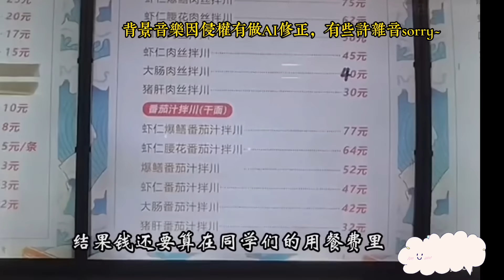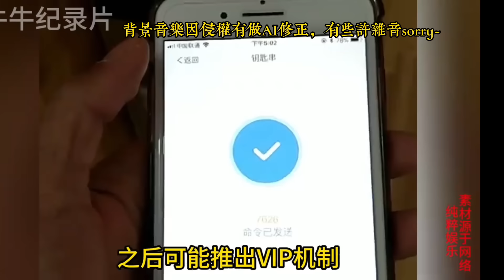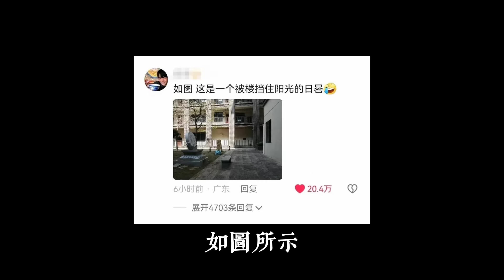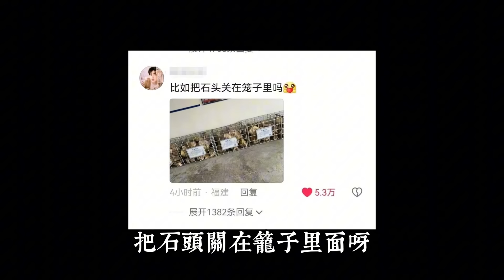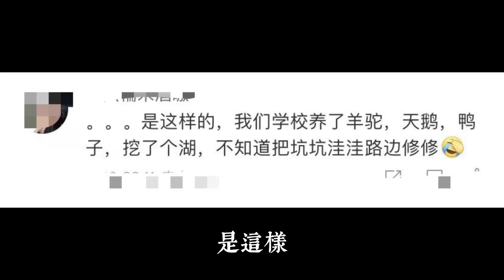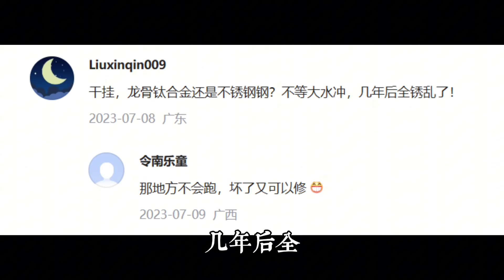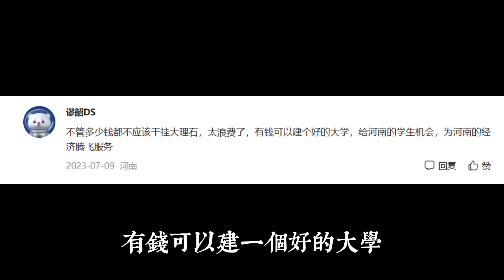中國學生突然覺悟錢都花在刀把上了，大陸網友瘋狂提問，你不懂最好少打聽！